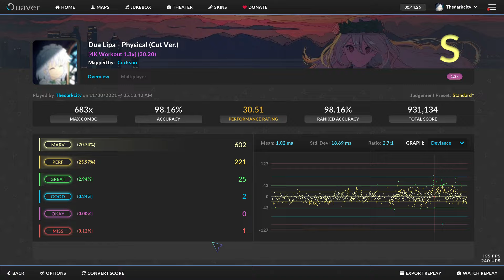Why is this map even ranked? (Dua Lipa - Physical 1.3x) (30+ diff)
nice choke